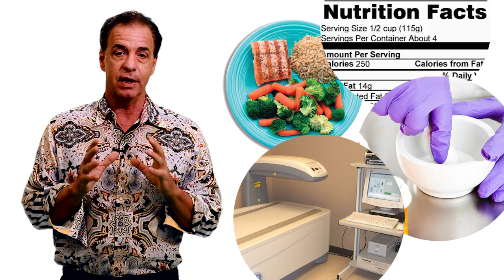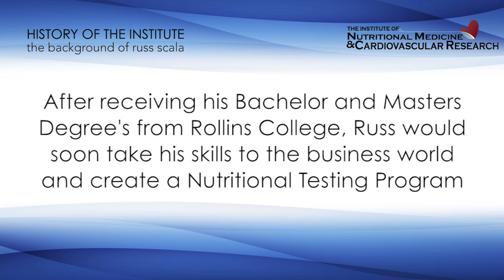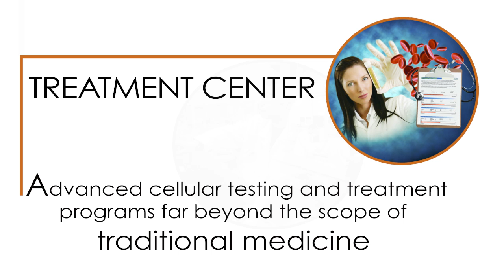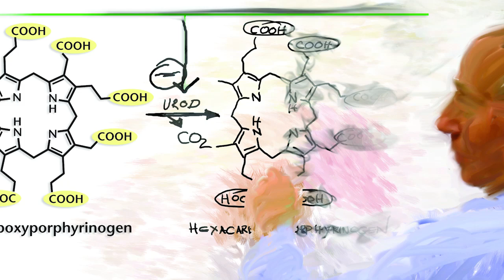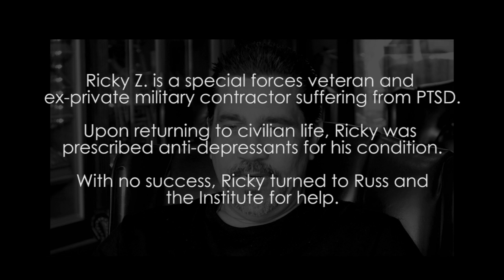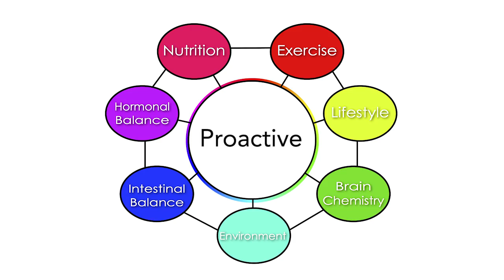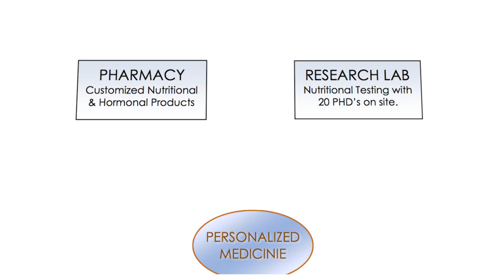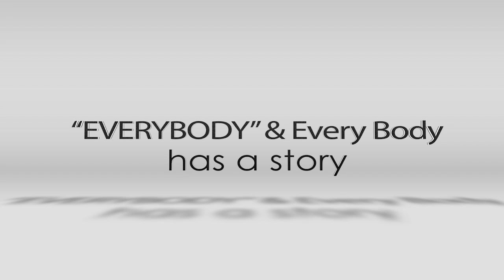About the Institute | Personalized Nutritional Medical Treatment - Russ Scala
Customized Medical Treatment, Education, and Business Development

Founded by Russ Scala, the Institute of Nutritional Medicine and Cardiovascular Research charts a new path in diagnosis and treatment. Our cellular level testing uncovers metabolic nutritional deficiencies, and genome patterns inhibiting individuals from absorbing the nutritional elements necessary for their systems to resonate and perform to their maximum potential.

Music
"Unity"